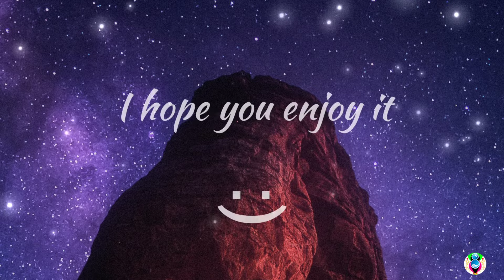FMK, Maria Becerra, Beret - AYNEA REMIX (8D AUDIO)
We are presenting:- FMK, Maria Becerra, Beret - AYNEA REMIX (8D AUDIO)

Song

Song in 8D

Lyrics/Letra:-

[Letra de "AYNEA REMIX"]

[Intro: María Becerra & FMK]
Ya perdí la cuenta, te sigo esperando
Con la puerta abierta, tú no estás entrando
Y sigo despierta, sola imaginando (Ah)
No no' dimo' cuenta, no' fuimo' apagando

[Pre-Coro: FMK]
Tu boca decía: "Todo estará bien"
Mientras que en tus ojos veía que no (Que no)
De a poco lo nuestro se estaba acabando y ni cuenta nos dimos (Ni cuenta nos dimos)
Podría jurarte que no te fallé
Pero, ¿para qué? Si ya todo acabó (Acabó)
Hoy me pongo triste solo de pensar lo felices que fuimos

[Coro: María Becerra & FMK]
Y aunque ya no estés aquí, no estés aquí, no estés aquí (No еstés aquí)
Quiero borrar mi memoria porque еn mi memoria aún no te perdí (Claro que no te perdí)
Y si no me amas a mí y hay otro que te hace feliz (Te hace feliz)
Espero que esa persona sepa sacar todo lo mejor de ti
Lo mejor de ti

[Verso 1: Beret]
Si tuviera manera de decirte lo que te quiero
Te seguro que aunque te duela te quedabas aquí de nuevo
Y aunque afuera ya truena, tengo abrazos que abren el cielo
En mi mente sé que te quedas, en mi vida sé que te pierdo
Y si algo ya nos separa, nada, no me llames pa' na'
Se me clavan dagas, tu mirada o más
Si tengo recuerdos de un verano eterno
Ven a darme más, vente a darme más
Tengo ganas y eso vale más
Que cualquier riqueza que te puedan dar
Porque si no hay alas, no vale de nada
Que te den el cielo pa' poder volar

(La-La-Lady)
Y solo quiero llamarte (Mmm)
Estar siempre al lado tuyo (Yeah)
A vece' quiero buscarte (Mmm)
Pero me gana el orgullo
Y aunque hoy esté' muy lejo'
Te veo atrá' en el espejo
Queríamo' ir hasta viejo'
Pero e' mejor si me alejo
Y no sé (No sé) con quién estará (Nah)
Quién má' besará
Pero aquí te espero, te espero
No sé con quién estará
Quién má' besará

[Coro: Beret & María Becerra]
Y aunque ya no estés aquí, no estés aquí, no estés aquí (No estés aquí)
Quiero borrar mi memoria porque en mi memoria aún no te perdí (Claro que no te perdí)

[Verso 3: FMK]
Pasó el tiempo, pasó los día' y las hora'
Baby, siento que lo nuestro empeora
Tú eres el agua, yo el fuego
Y cuando estamo' junto' lo nuestro se evapora
Y me hace' falta, pero con eso no alcanza
La V de vuelve ya no e' de venganza
Yo ya perdí, no me queda ni esperanza (No me queda ni esperanza)

[Pre-Coro: FMK & María Becerra]
Dime lo que sientes, si ya nada sientes

[Post-Coro: FMK, FMK & María Becerra]
Lo mejor de ti-i-i (Lo mejor de ti)
Aunque ya no estés aquí-í-í (Aunque no estés aquí)
Lo mejor de ti-i-i (Lo mejor de ti, lo mejor de ti)

[Outro: María Becerra & FMK]
Este es el remix
FMK, Big One
Dímelo, Beret (La-la-la-la-la-la)
Lady (Mmm, mmm)
De [?] al mundo, baby
Mmm, mmm
Yeah
This is the motherfuckin' remix